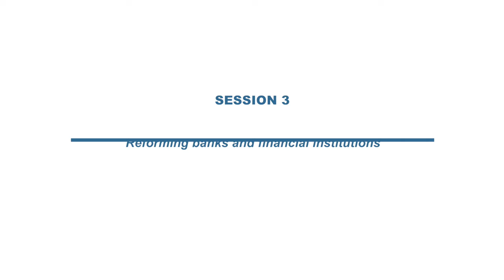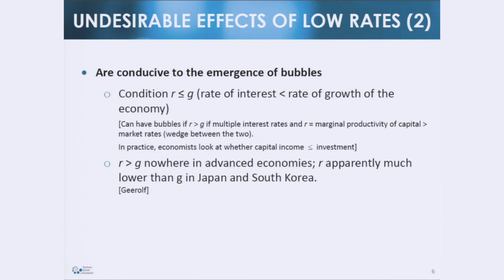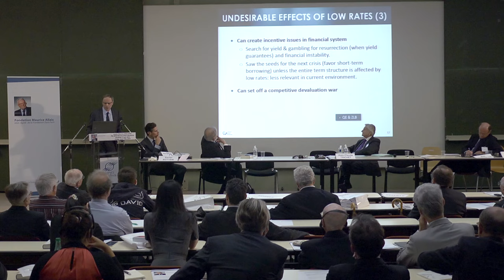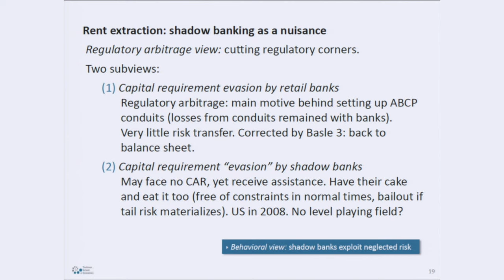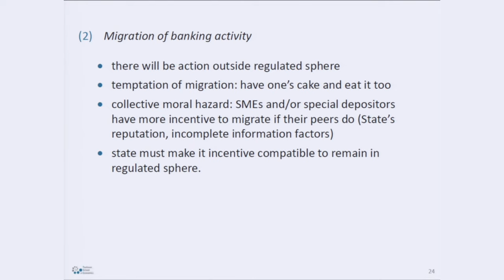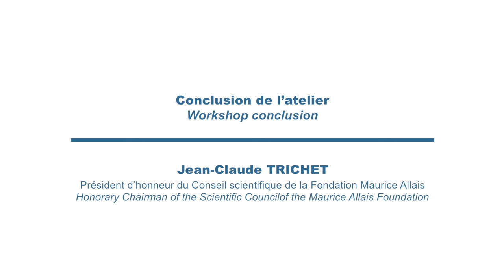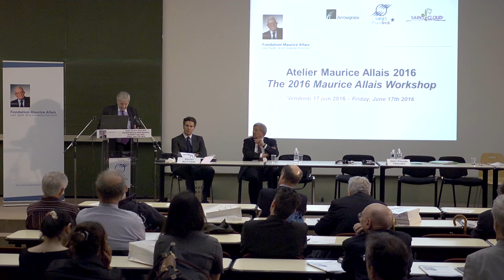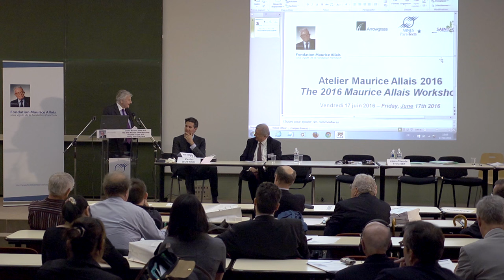Ateliers Maurice Allais 2016 - Session 3